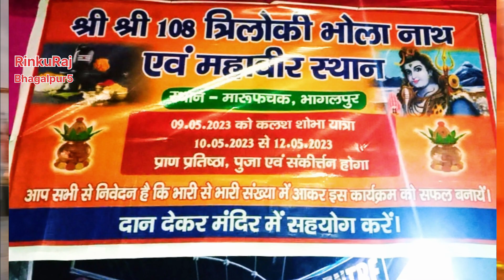Tiriloki Bholanath AVN Mahavir asthan|| marufchak Bhagalpur video 2023